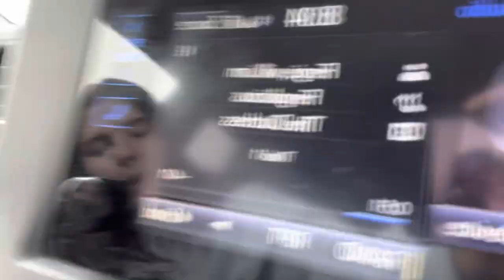VLOG #7 DANCE COMPETITION (why yes of course)